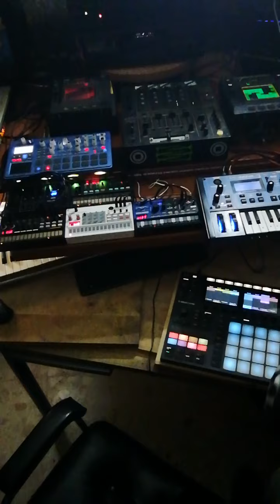Meta desert... .🤖❗❗... bass musik☣️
Transform